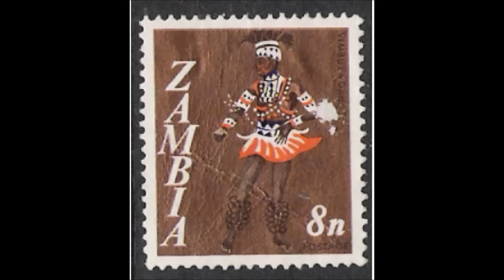Aiwe ma zenya mulamu zenya chelete Zambian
Lozi song talking about how happy a man is that his daughter is getting married...